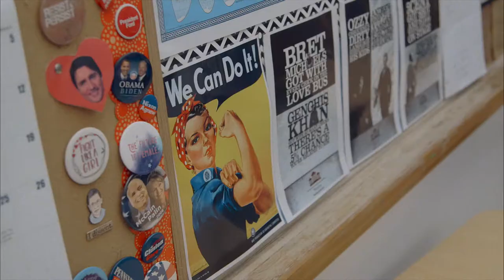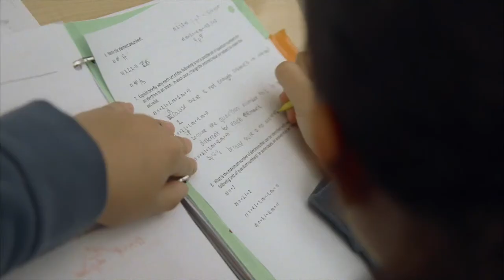'Day in the Life' at Grier School - Rhianna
See what a day is like for a Grier School student! Follow along with Rhianna as she attends classes in the morning and her pre-professional dance training in the afternoon.